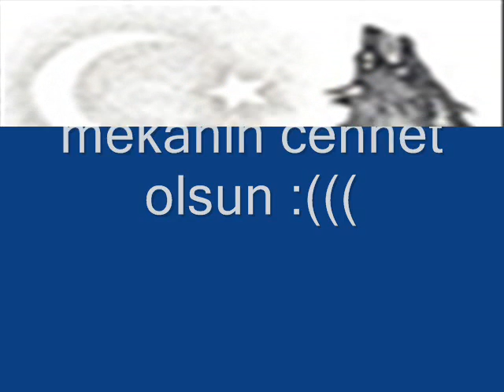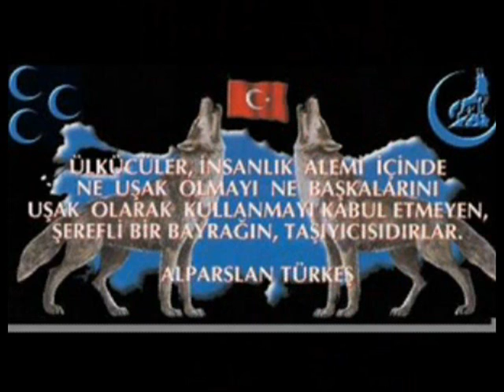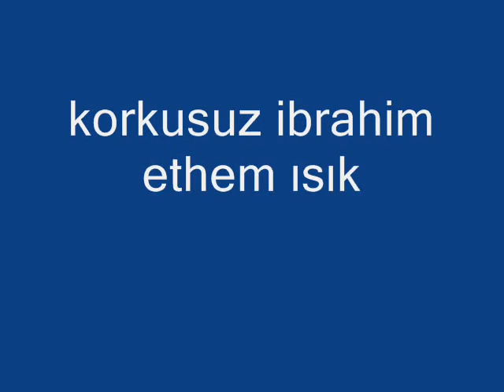sivaslı ethem ışık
ibrahim Ethem Işığın Anısına...

Mekanı CENNET OLSUN..